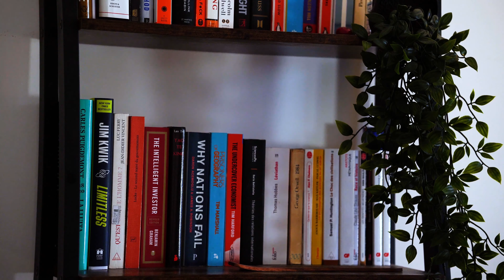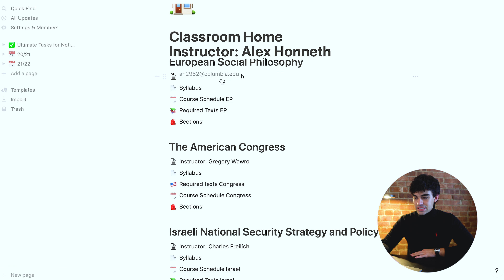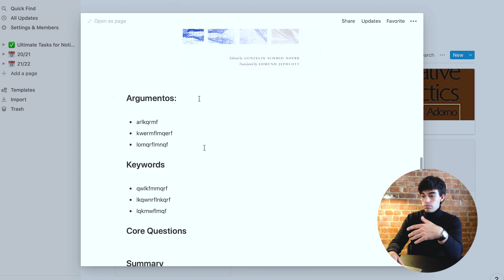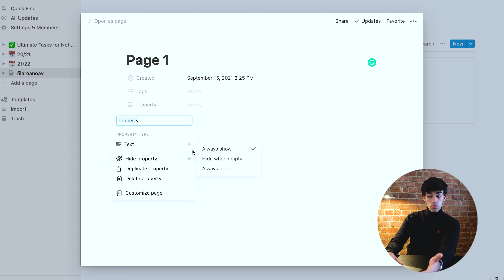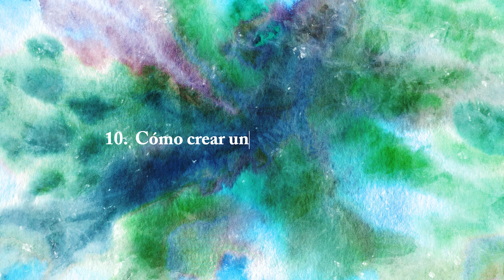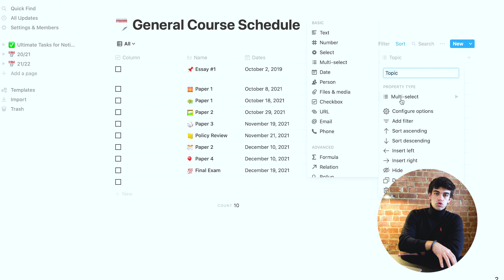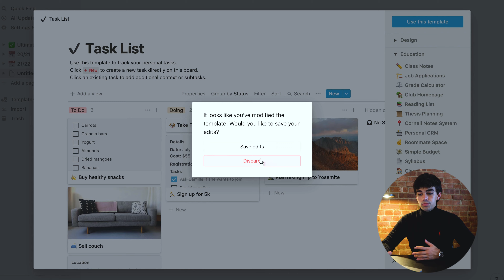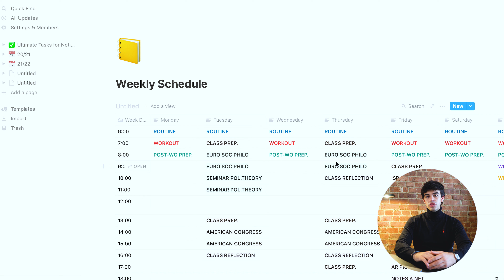Cómo organizar tus estudios con Notion? Tutorial completo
Cómo organizar toda tu vida académica con Notion? Cómo diseñar un espacio personal que te haga incrementar la productividad y la eficacia? Cómo confeccionar una interfaz dónde poder poner en práctica tus ejercicios de Active Recall, Spaced Repetition o tu técnica de toma de notas?

🌐  Y únete a las 57.000 personas que reciben mis consejos prácticos sobre cómo optimizar toda tu vida; desde monetización de tus habilidades y estrategia de negocios digitales, a comunicación, desarrollo personal y productividad.

⚠️  Cada semana envío emails de alto valor que no se pueden obtener nunca más una vez enviados.

SOBRE MÍ:

👤  Me llamo Adrià Solà Pastor. Soy un joven de 23 años, apasionado del emprendimiento y la pedagogía,  formado en la Universidad de París 1 Panthéon-Sorbonne y en la Universidad de Columbia, donde estudié Ciencias Políticas y Filosofía.

👨🏻‍💻  Obsesionado con la microeducación y la psicología humana, a través de mi experiencia y resultados, he podido consolidarme como un experto en desarrollo de negocios online, comunicación y optimización personal.

🌐  A los 18 años, me embarqué en un viaje único por Europa, sumergiéndome en diversas culturas e idiomas, lo que influyó profundamente en mi perspectiva de la condición humana.

🖥  Recorrer este camino atípico, lleno de aventuras y lecciones, me impulso a compartirlo por Internet en un formato de alto valor educativo. He creado con éxito comunidades en línea que suman 10 millones de usuarios, incluida mi propia comunidad de 1,7 millones de miembros centrada en el espíritu empresarial y la optimización personal.

📢  Actualmente, me dedico a Ayudar a personas individuales, grandes empresarios y corporaciones, a crecer su marca personal o corporativa, diseñar una estrategia de comunicación y monetizar su pasión con la micro-educación

📖  Pero mis experiencias no se limitan al mundo online. En constante búsqueda del conocimiento, he sido auditor en el Instituto de Altos Estudios de la Defensa Nacional francesa y he intervenido en prestigiosos eventos como TEDx, Becas Santander y el Foro Económico de Andorra, así como en el Parlamento de Cataluña y el Panteón de París.

TABLA DE CONTENIDO:

00:00 Introducción
1:12 Academics
2:30 Classroom Home
3:30 Información sobre el enseñante
3:54 Course Schedule
4:39 Cómo introducir una propiedad?
6:20 Required texts and homework
8:40 Cómo confeccionar una Board View?
10:03 Sections
10:43 Syllabus
13:28 Cómo crear una linked Database?
14:50 General Course Schedule
16:57 Class Notes, Planning and Task-List
20:50 Calendar